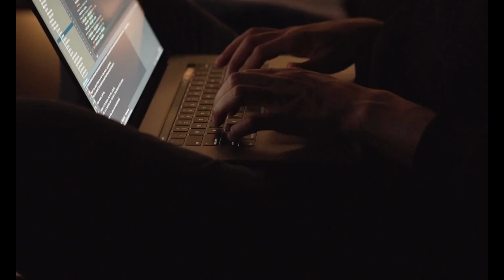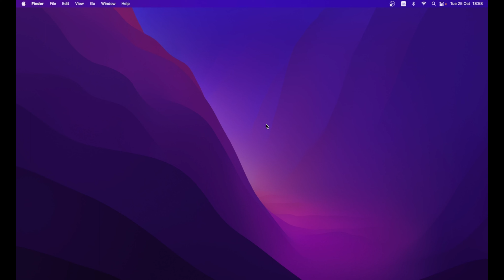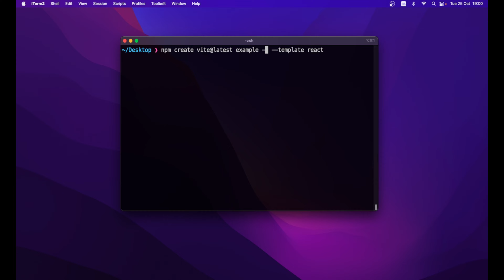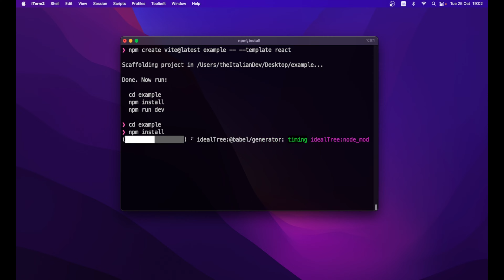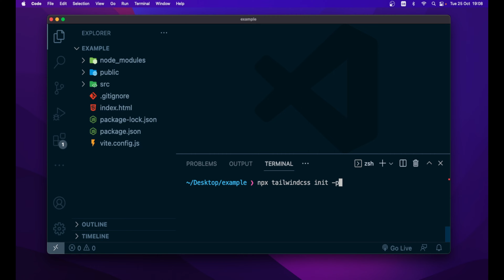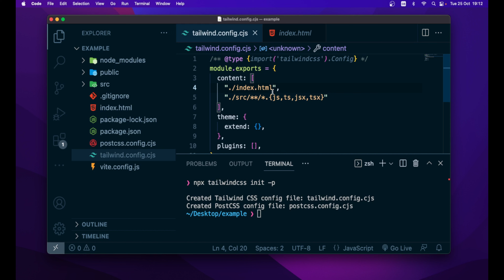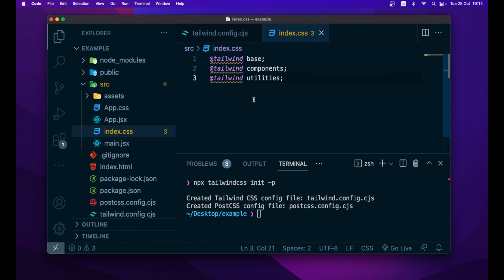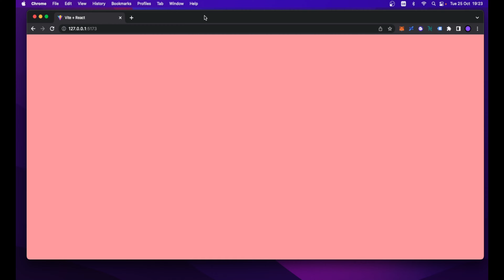Setting Up a Vite React Tailwind CSS Project | goodbye Create React App!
👉 In this video I’ll show you how to easily set up a React Tailwind CSS Web Application using Vite.

I am quite sure that this video will make you never use create-react-app again. You’ll be surprised on how Vite makes your development experience faster and leaner.

Latins said…nomen omen. The name speaks for itself and this is totally true for  Vite

Vite is a french word that means “quick”.

It was born to be quick and it is very quick!!!